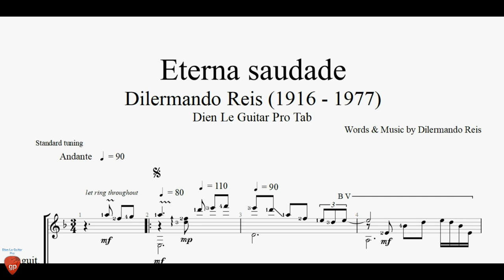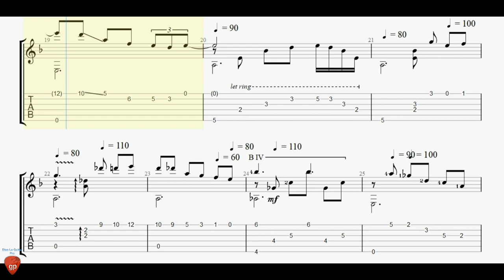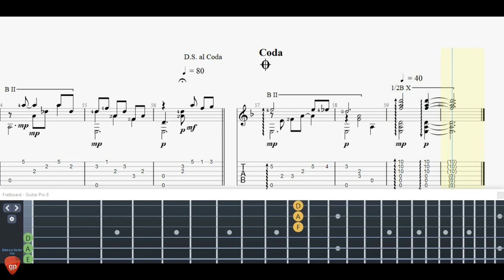Dilermando Reis - Eterna Saudade - Guitar Tutorial + TAB